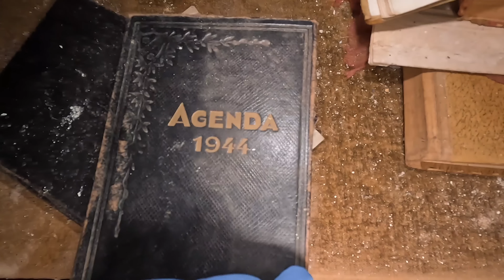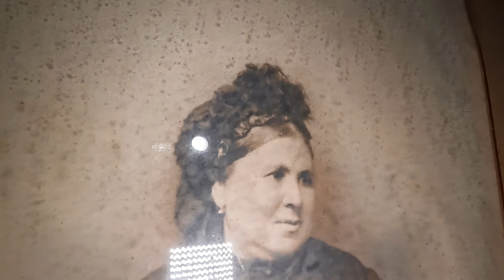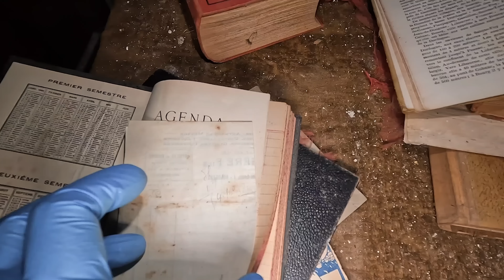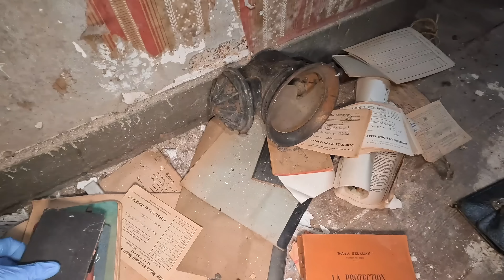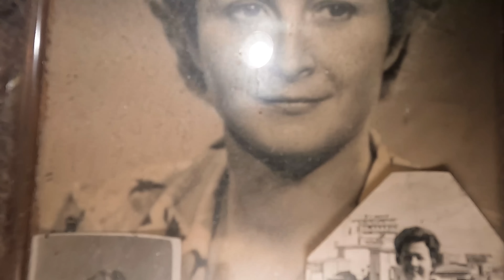🔥 Por qué los Renaud ABANDONARON SU CASA [Raíces 2]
Descubre el desenlace de la HISTORIA de la familia y cómo acabó su mansión cayendo en la decadencia.

En El Encanto Del Pasado encontrarás la historia de casas abandonadas, mistarios, y exploración urbana (urbex) de lugares olvidados. Acompañanos en este viaje y revive el pasado mientras exploramos abandonos llenos de historia, inspiración y reflexiones.

Algunos exteriores y nombres de las lugares abandonados pueden ser alterados para cuidar la información y ubicación del abandono.